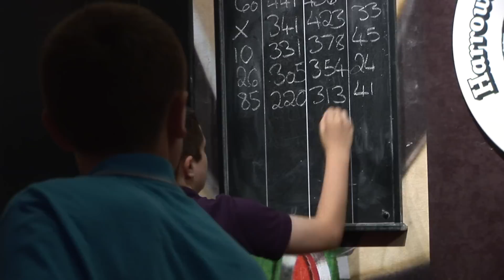The Young Darts Players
Find out more about this years young potential darts players.

Created & Produced by Chris Clegg.

A preview from the up and coming series of The Protégé.